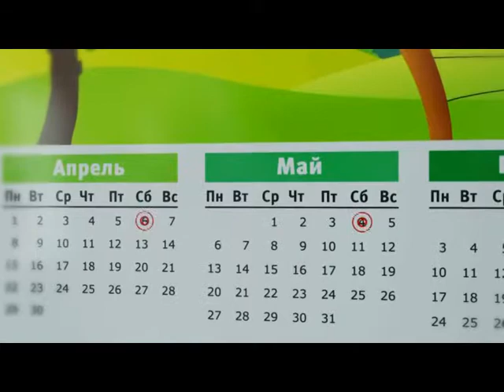Муж на кухне. Биточки из горбуши с винно-сливочным соусом и рисом (21.04.13)